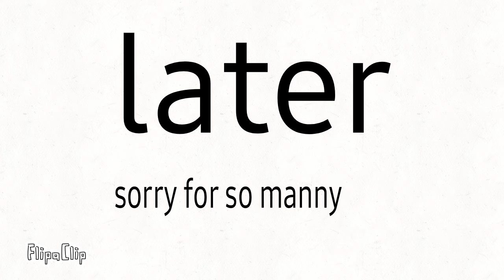tomajo short movie:the gum dealer